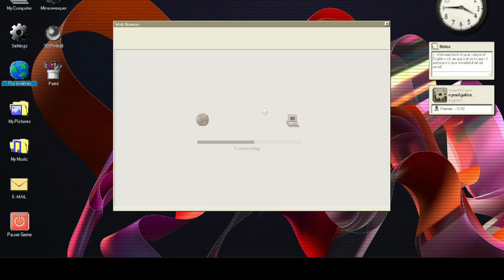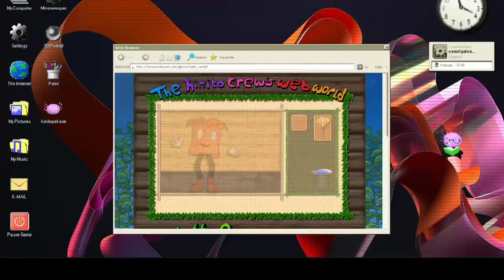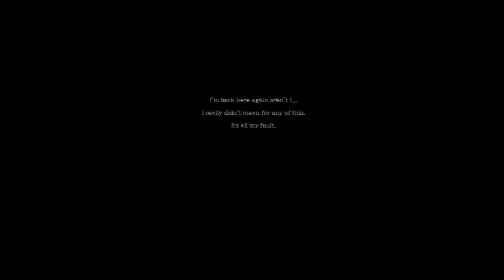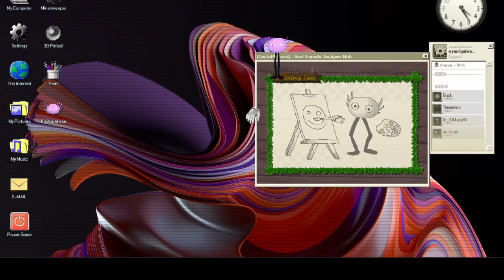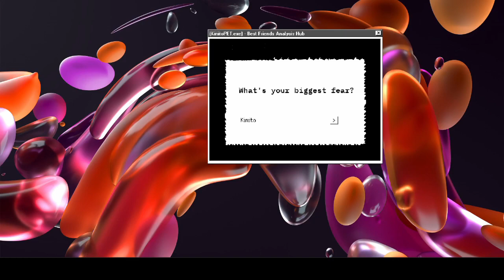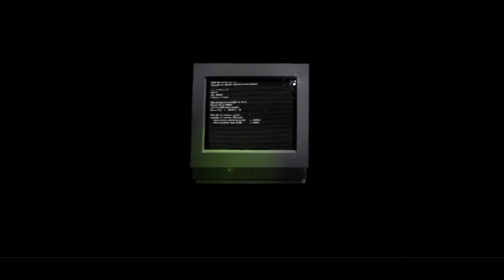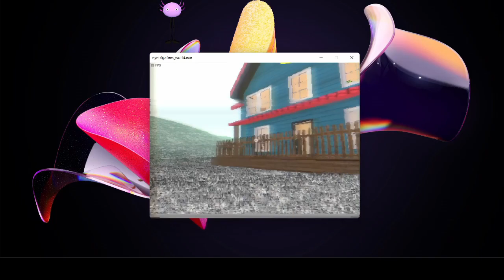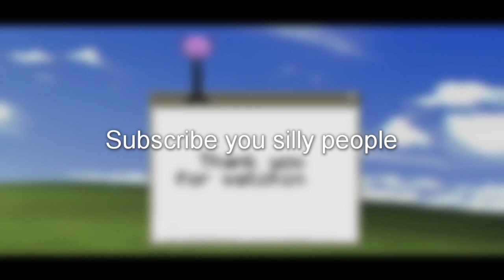KinitoPet #1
a silly game with a little pink axolotl